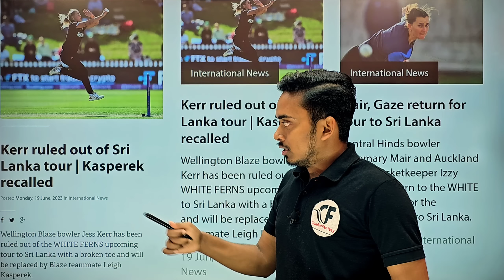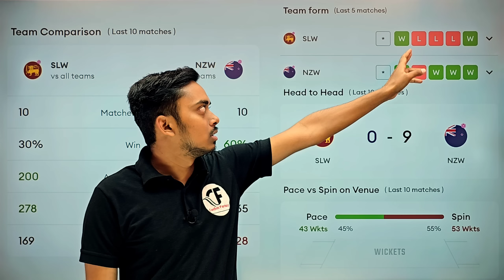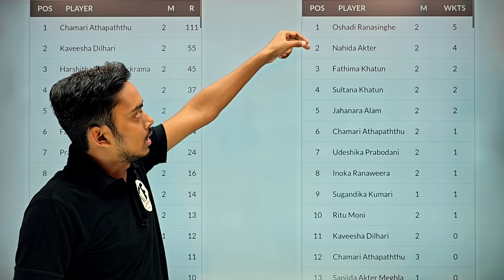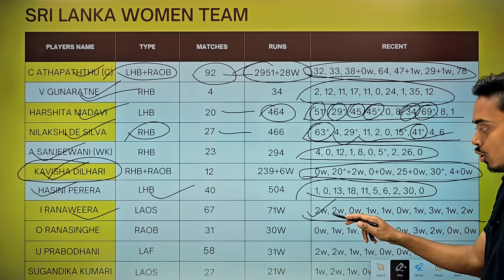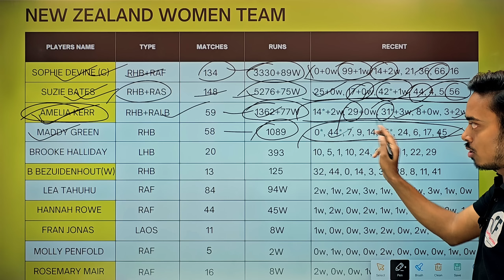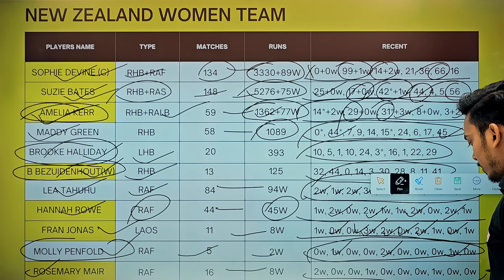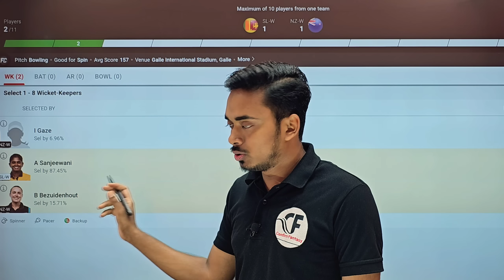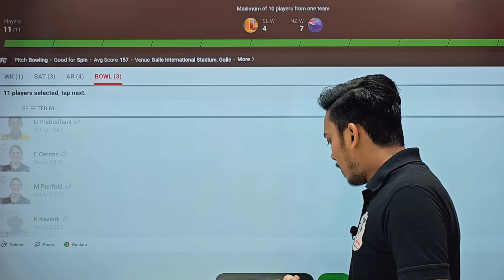SL-W vs NZ-W Dream11 Prediction | Sri Lanka vs New Zealand women Dream11 Prediction